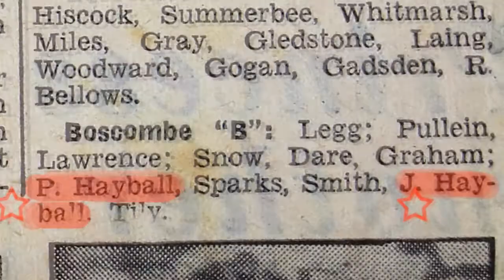'Phil Charles' Hayball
This is my Dad, Phil Hayball, singing and some photos of him. He sadly passed on last week to that karaoke bar in the sky!